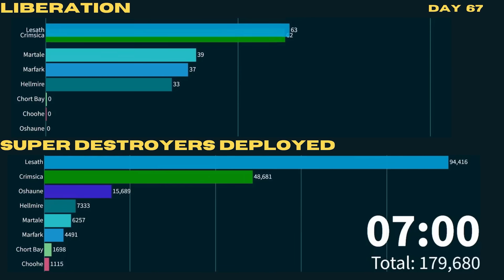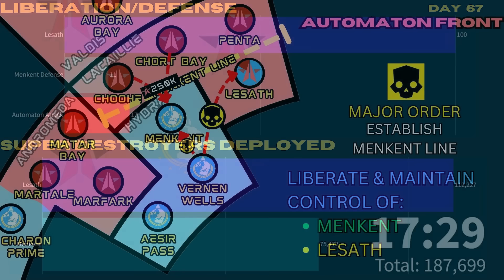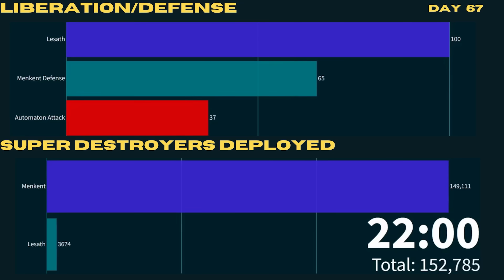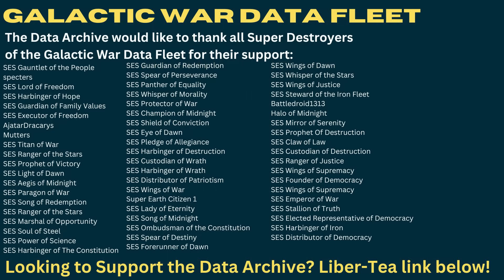Pathetic Bot Attacks Routed - Galactic War Update Day 67(2024/04/14)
War data log streamed from the SES Defender of Freedom for Day 67 of the Super Earth Galactic War

Support the Data Archive by buying me a fresh cup of Liber Tea!